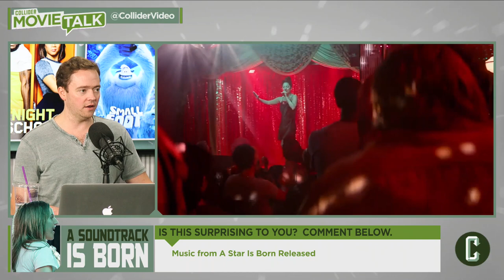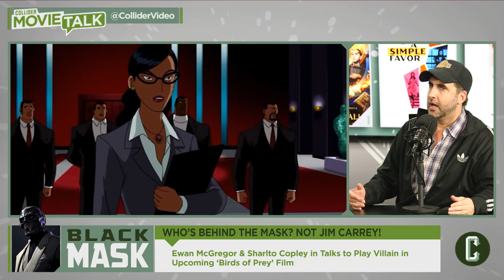First Dark Phoenix Trailer Has the X-Men Fighting Their Own - Movie Talk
Today on Collider Movie Talk, Mark Ellis, Mark Reilly and Jeff Sneider discuss the day's hot topics in movie news, including:

- 'Birds of Prey' Villain: Ewan McGregor and Sharlto Copley Eyed for Black Mask

- First ‘Dark Phoenix’ Trailer Has the X-Men Fighting One of Their Own

- Box Office Projections for ‘Halloween’ Estimate $50M Opening

- Music from ‘A Star Is Born‘ Released

- First Image of Tom Hanks as Mr. Rogers

- Clint Eastwood’s ‘The Mule’ Lands Surprise December Release Date